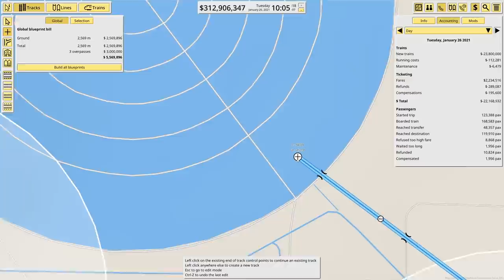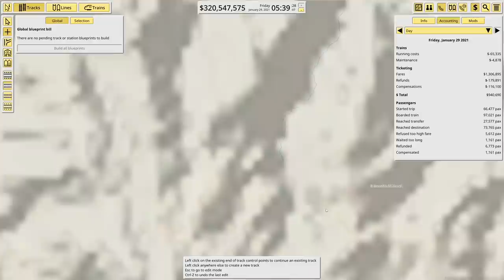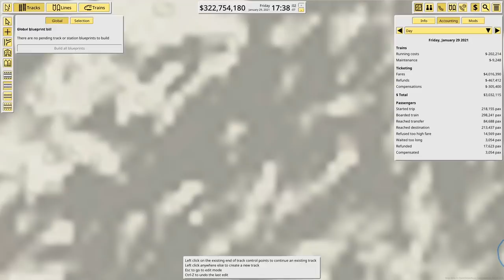The easiest way to make money | NIMBY Rails #2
Of course you want to build a thousand mile route about which many epic poems would be ascribed.  Tough. You can't afford it. You're going to need to bankroll this exciting construction project. Good news, I've found a relatively cheap way to make money in the game. It's not quick, but it gets the job done (it's trams). Back again for some NIMBY Rails, which releases on January 26th.

(*) - Today's secret: One more, for sure. Maybe further adventures too, but I think you'll have a good enough idea after one more.